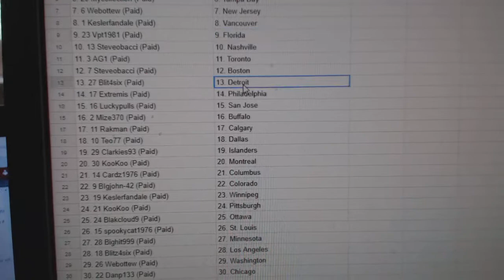Team Randoms - C&C GB #8619